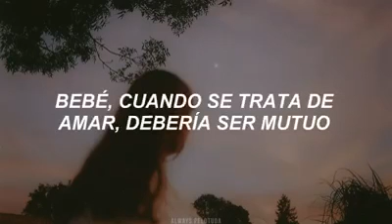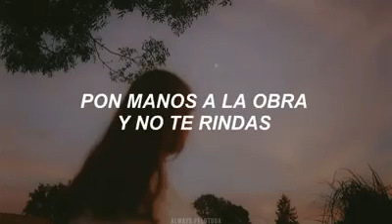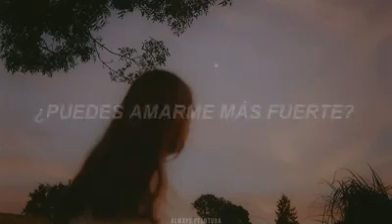Jax jones - harder song new ( sub español ) letra